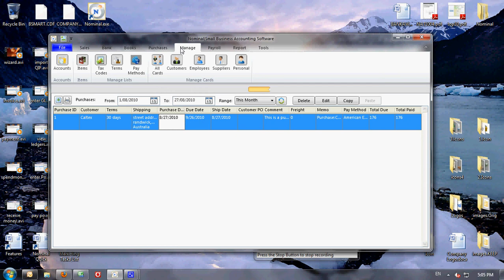Nominal Accounting Software - Manage Your Accounts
Nominal Accounting Software is easy-to-use yet fully-featured and is the first accounting software to support Simplified Business Reporting (SBR). It has all the usual accounting features plus some that even more expensive software doesn't such as:

• BAS submission and TFN declaration using SBR
• Payroll management
• Keyword search
• Inventory and stock management
• Quote creation
• Customised forms and invoices
• Portable company file